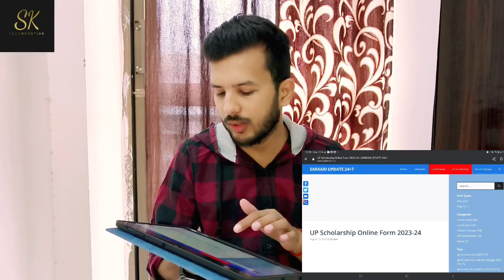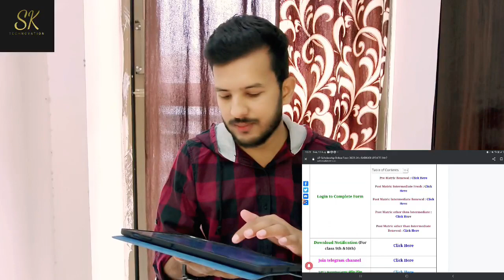up scholarship new registration 2023 24 /up scholarship 2023-24 apply /up scholarship renewal form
sk technovation
catalyst soni
up scholarship latest news 2022
up scholarship
up scholarship news today
knowledge fatafat
Prakash edutech
knowledge fatafat
prakash edutech
knowledge fatafat
Knowledge fatafat
Knowledge fatafat
UP Scholarship
Scholarship
ccsu scholarship